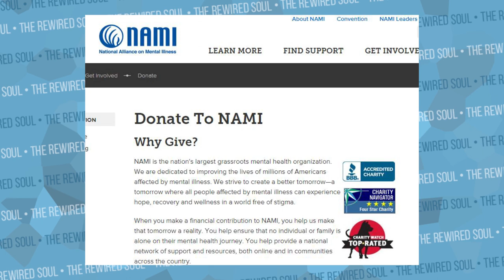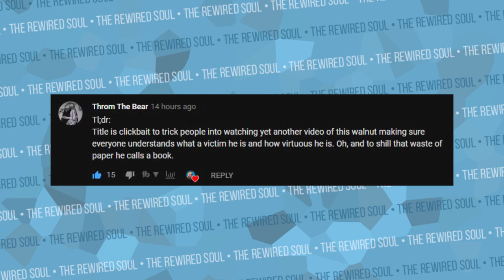How Nerd City Exposed the YouTube Community | The Rewired Soul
After my last Nerd City video, I saw something really interesting in the comment section that made me want to discuss some more moral psychology and philosophy.

20% is going to the National Alliance on Mental Illness